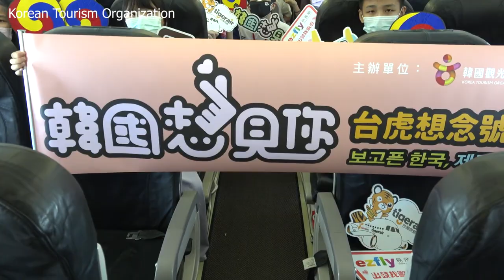Tired of Staying Home? How about a Flight to Nowhere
Would-be travelers in Asia embrace round-trip flights that end up where they began